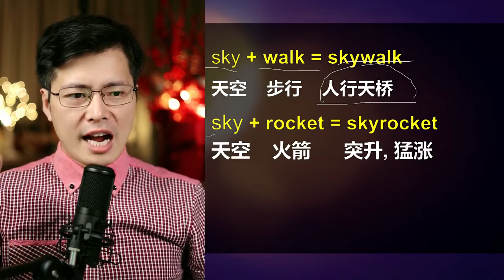如何巧记单词？从sky开始，像中文一样学单词